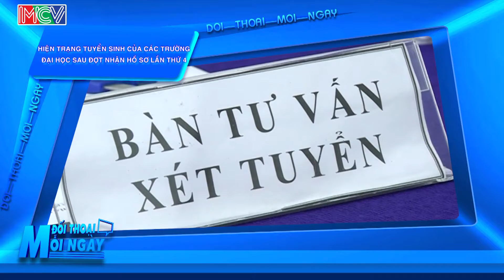Tuyển sinh ĐH sau đợt nhận hồ sơ thứ 4 P.1 - Nguyễn Quốc Cường | ĐTMN 311015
ĐTMN Ngày: 31/10/2015
ĐỐI THOẠI MỖI NGÀY là chương trình Đối thoại truyền hình, đề cập đến các vấn đề đang được dư luận quan tâm và có ảnh hưởng đến đời sống kinh tế - văn hóa - xã hội với lợi ích thiết thực của người dân.
Phát sóng: 6h20 hàng ngày trên HTV9.